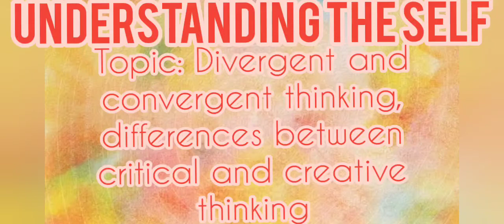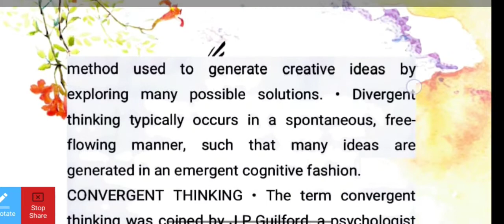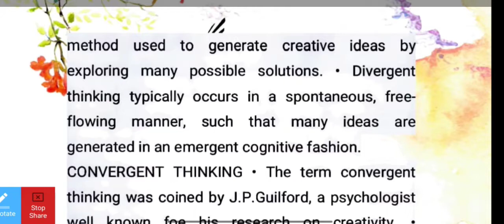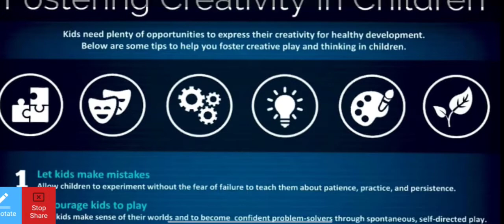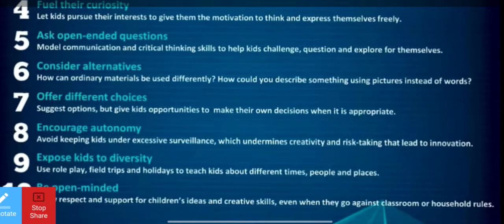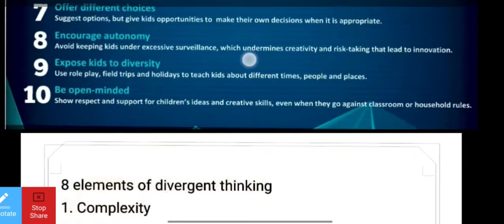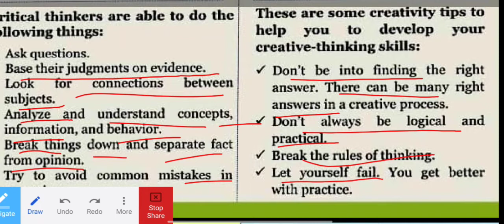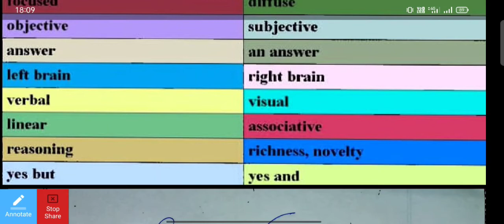Understanding the self//3rd sem//topic: Divergent and convergent , critical and creative thinking